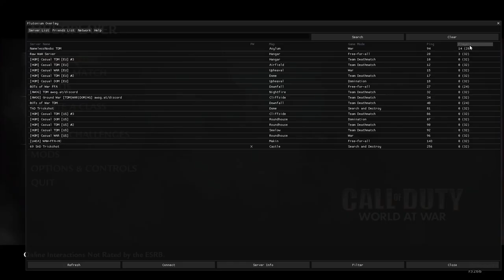WORLD AT WAR on the Xbox 360 is COMPLETELY DEAD in 2022…